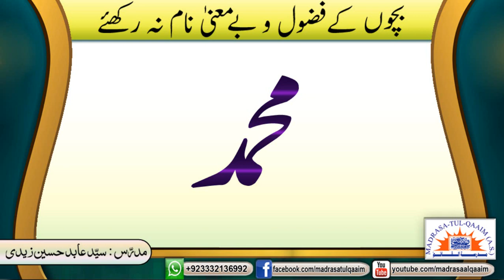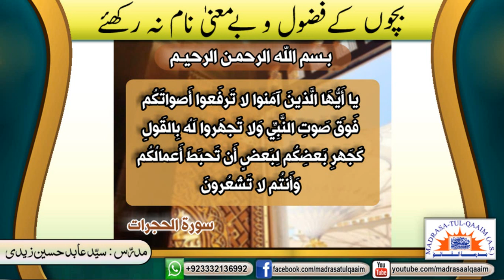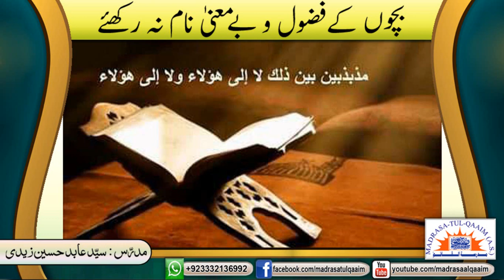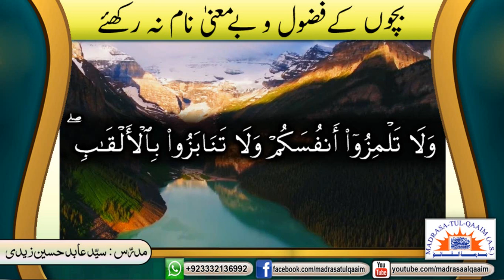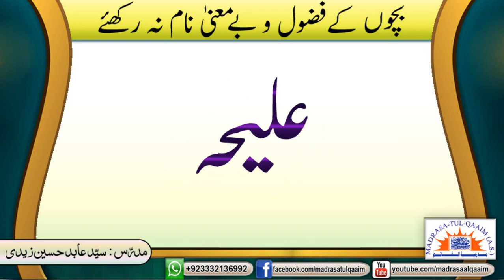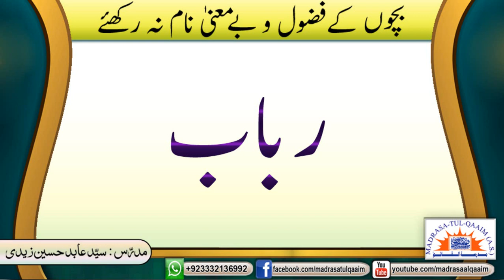بچوں کے فضول و بے معنیٰ نام نہ رکھئے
Do not give your children baseless and meaningless names